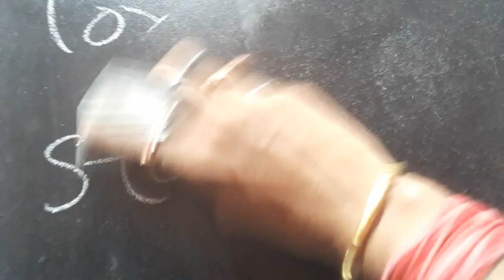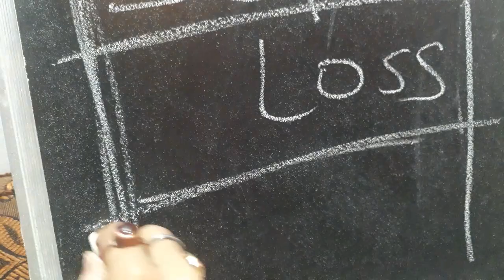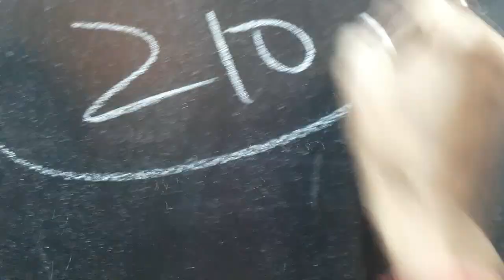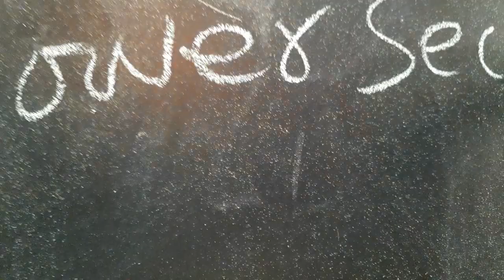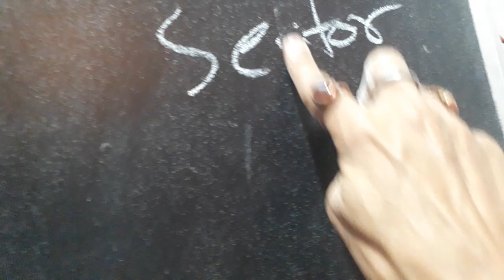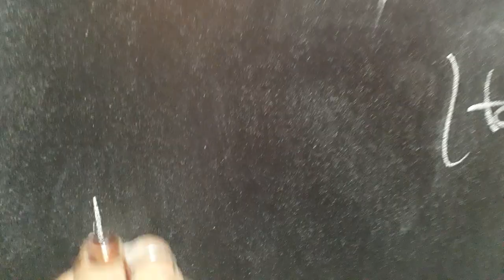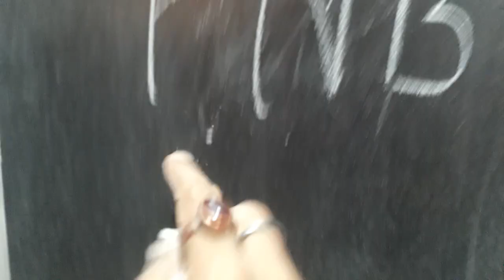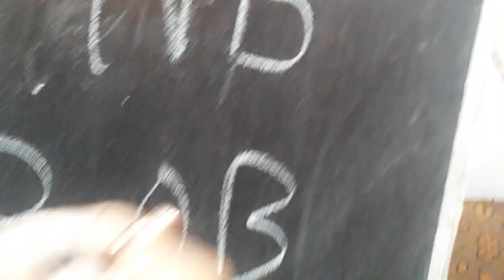Tommorow's stock Market know today. कल का स्टॉक मार्केट आज ही जान लो।